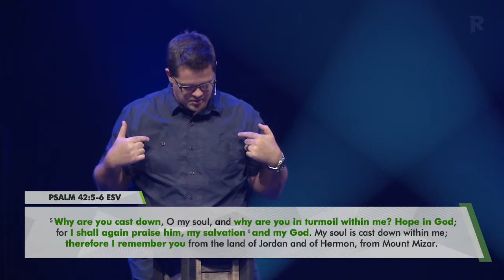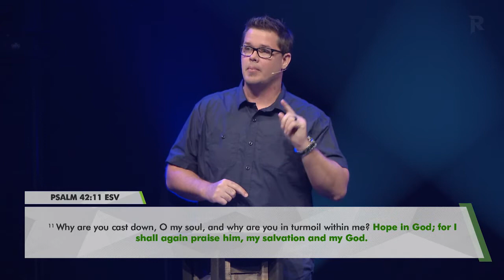Psalms - pt. 2